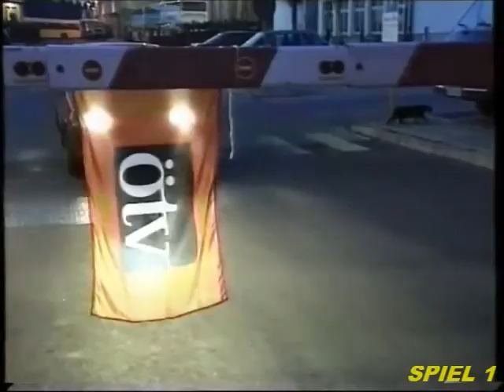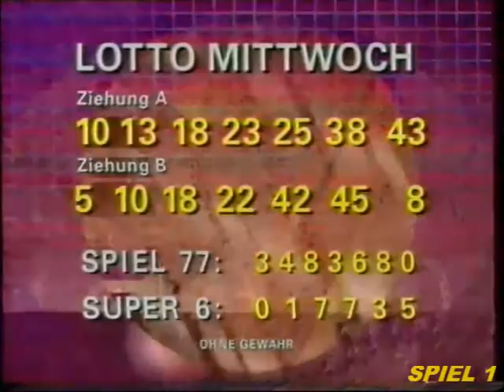EINE SPÄTAUSGABE PRO7 - NACHRICHTEN mit CHRISTIANE GERBOTH (18.05. -19.05.1994)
EINE AUSGABE DER

"PRO 7 SPÄTNACHRICHTEN" VOM 18.05./ 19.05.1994

THEMEN DER SENDUNG:

00:29 - BEGRÜSSUNG
00:33 - SILVIO BERLUSCONI GEWINNT VERTRAUENSABSTIMMUNG
01:09 - AUSLÄNDERFEINDLICHE HETZJAGD IN MAGDEBURG AUF SCHÄRFSTE KRITISIERT
02:29 - WARNSTREIKS IM ÖFFENTLICHEN DIENST
03:55 - BUNDESVERTEIDIGUNGSMINISTER VOLKER RÜHE WILL WEITER BEI DER BUNDESWEHR SPAREN
04:58 - MORD IN OVENHAUSEN MITTELS GESTOHLENEM AUTO
05:49 - PROZESS UM EINEN KINDERMORD
06:20 - ENTSORGERMESSE IN KÖLN
07:27 - LOTTOZAHLEN IM ÜBERBLICK
08:02 - BLICK AUF DAS WETTER
08:14 - VERABSCHIEDUNG

MODERATION: CHRISTIANE GERBOTH (HEUTE: JÖRGES)